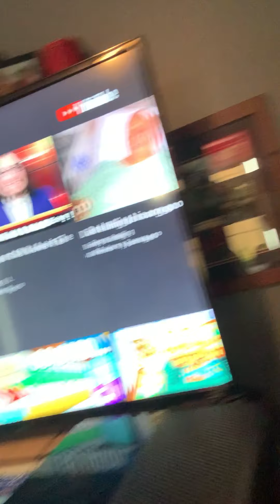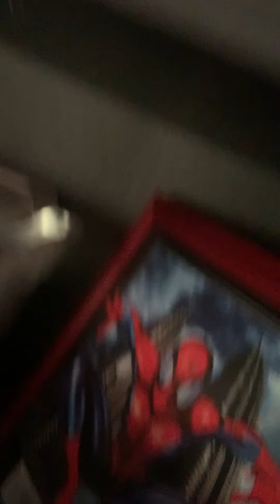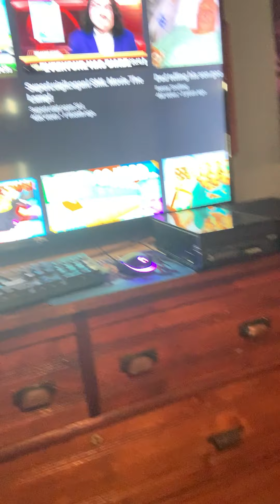Find the item challenge